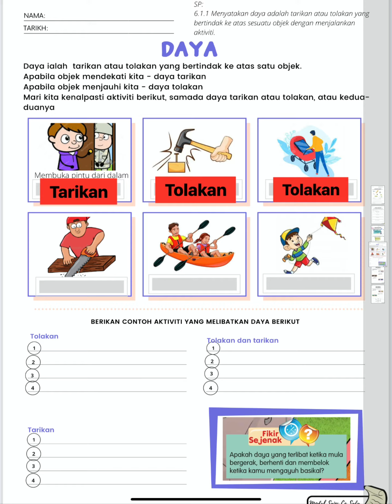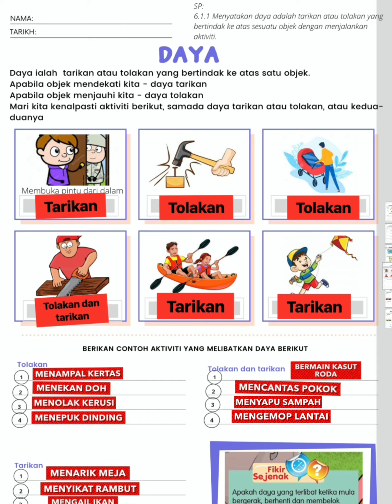Bincang modul daya sains tahun 6